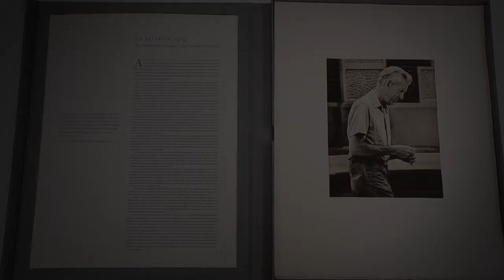J.D.Salinger Limited Edition Photogravure UNBOXING